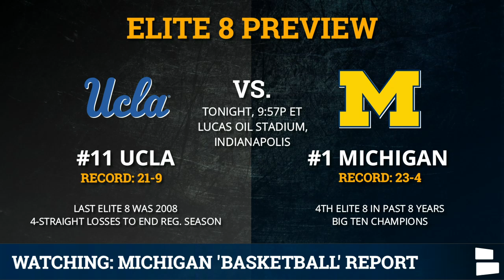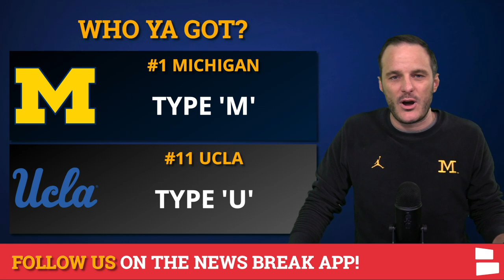#1 Michigan Basketball vs. #11 UCLA - Elite 8 Preview, Prediction, TV Stream, Game Time, Keys To Win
Michigan vs. UCLA game time, TV network, location, match up, results and keys to victory for Juwan Howard’s #1 seed Michigan Wolverines in tonight’s Elite 8 matchup in Indianapolis - with the winner headed to the Final Four. Michigan Basketball news and rumors with host James Yoder is powered by Chat Sports.

March 30, 2021 - Michigan Basketball Report - discussing:
- Type GO BLUE in the comments!
- Is Michigan a basketball school?
- Elite 8 preview, point spread, TV network, info you need-to-know
- Keys to victory for Juwan Howard’s Wolverines:
1. Get Brandon Johns involved on offense
2. Make your free throws
3. Cause turnovers

James Yoder asks: Who ya got tonight?
Type M for Michigan OR
Type U for UCLA

Follow host James Yoder on Twitter - best Michigan Football and basketball Twitter account of ALL-TIME, probably

Later in the video, Yoder breaks down the game in more detail, focusing on:
- Michigan’s starting lineup
- Yoder says: USE YOUR SIZE! UCLA is a small team, with only 1 player being 6-9.

Michigan Fans on Facebook - Michigan Football Report from Chat Sports - We out here on - getchya some: